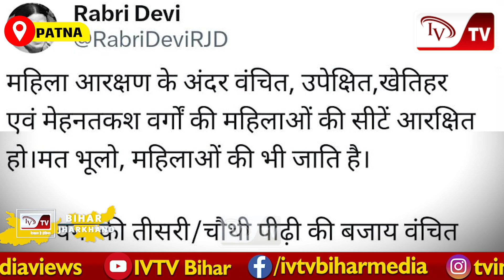Women Reservation Bill पर गुस्से में Rabari , PM Modi को बहुत कुछ सुना दिया, बवाल होना तय !